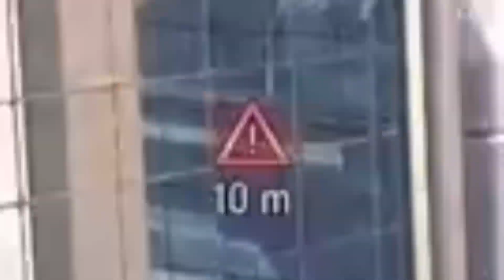Cs:No IS SHUTTING DOWN😭😭 (Final Clips of the game)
CS:No game never got the attention it need but RIP..